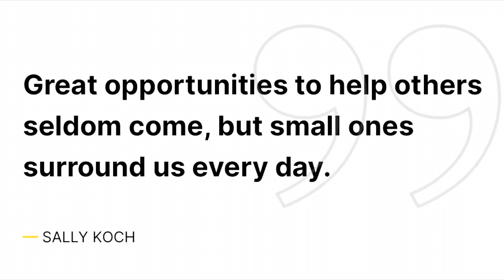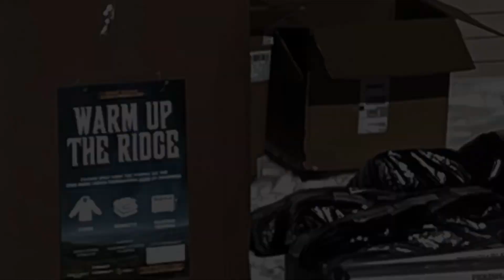Warm Up the Ridge(Pine Ridge Indian Reservation) 2023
This is the 9th Annual Warm Up the Ridge.

This project is designed to help those on the Pine Ridge Indian Reservation to stay warm during the winter months.  Warm Up the Ridge provides blankets, coats, heaters and fireplaces. We also provide money for a propane fund and this year 47,000 of meat and over 50 tones of supples in total.  You can help by donateting to Warm Up the Ridge by going on line.￼

100% of the funds go to the Pine Ridge Indian reservation. Brent Stevens Founder and Thad Lichtensteiger go out each year to make sure eveything gets handled out. .

Wopila